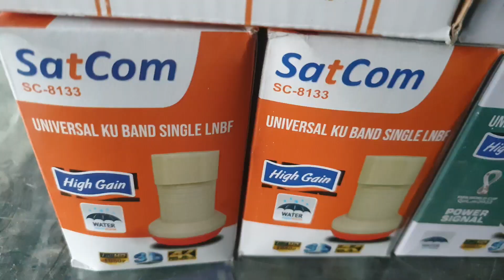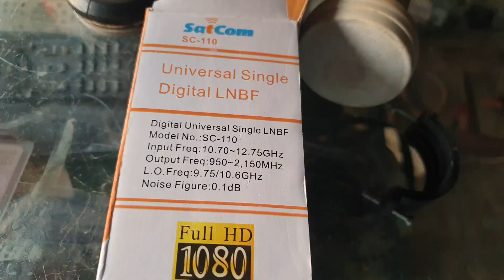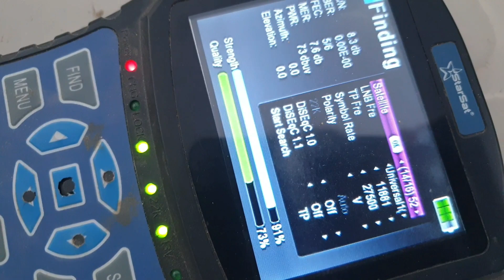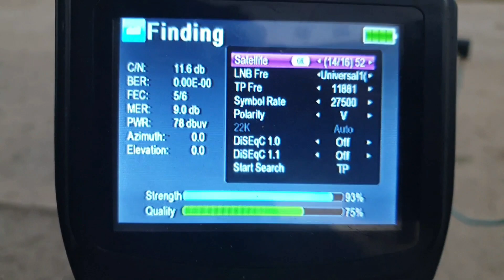Satcom power kitni hai Black ultra se or multi dual ku band LNB